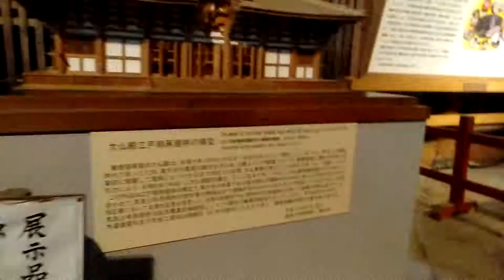Kazu Vlog #1 - This last years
Hey guys Kazuto here and this is my new Vlog, it's count as my first ever vlog because the last vlog more like in a event so that doesn't count. And i hope you all enjoy it. Peace !!

Song List in the video :
Halvorsen - CTRL Z
InfiNoise - Sunlight (Feat. Nilka)
Droptek - New Style